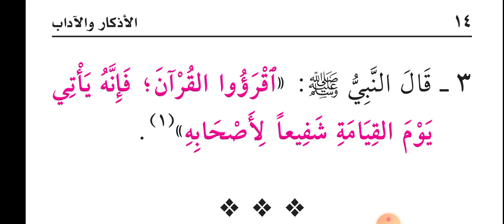الدرس الخامس: فضل قراءة القرآن الكريم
Video from معهد تعليم اللغة العربية